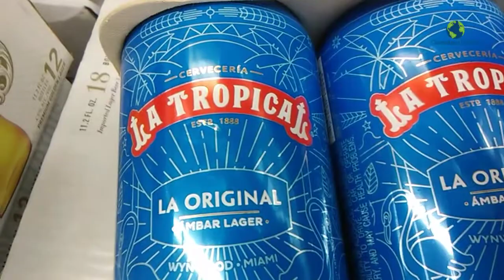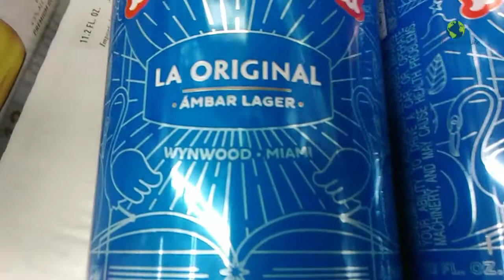Renace en Miami la cerveza más antigua de Cuba.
Una versión moderna de Cervecería La Tropical, la famosa cervecería cubana fundada en 1888 en el oeste de La Habana, abrió sus puertas recientemente en Wynwood, en la ciudad de Miami.

Yo soy Andrés Romero "El Mister Video", el youtuber de Hialeah. Muchísimas gracias por sus visitas.

Ciudadano OnLine siempre a tu lado. Ayúdanos con tus generosas donaciones:
Muchísimas gracias.

También podrás invertir en acciones, obtener ahorros especiales con aumentos de efectivo, comprar y vender Bitcoins (La moneda virtual)...Haz click en este link para más información y usa el código para que te regalen $5 al abrir la cuenta. Muchas Gracias.

Gana dinero contestando encuestas por internet desde cualquier país. Te regalan $5 por abrir la cuenta. Para más información haz click en este

Máscaras R95 reusables for sale. Protégete del COVID-19. Para más información haz click en este link:

Iníciate en el Mundo de la fotografía de manera professional y gana muchísimo dinero. Este Manual proporciona los fundamentos base de la fotografía de forma rápida y práctica. Más de 340 páginas, Ilustraciones y un lenguaje sencillo para aprender de principio a fin correctamente. Para más información haz click en este

Método de eficacia probada para eliminar la celulitis de tu cuerpo sin importar tu edad o “genética". Para más información haz click en este link: